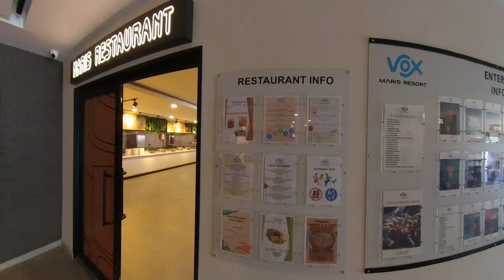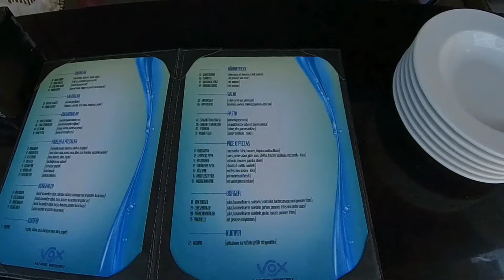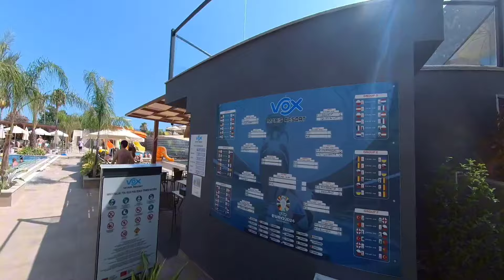Hotel Vox Maris Resort in Side: Rundgang durch das Gebäude und die Außenanlagen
Wie sieht es im neuen Hotel Vox Maris Resort in Side aus? Wie wurde die Außenanlage gestaltet? Was befindet sich wo?
Ich nehme Euch mit auf einen Rundgang. Leider ging mitten in der Aufzeichnung der Akku des Funkmikrofons zur Neige. So klingt das Video mit Musik aus und ich wurde zum Schweigen verdammt. Bei Fragen in den Kommentaren liefere ich gerne Antworten nach.